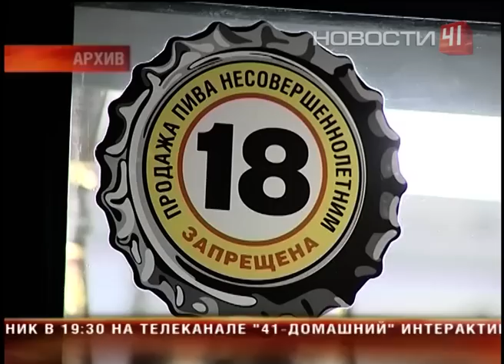Алкоголь с 21 года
Российские депутаты предлагают повысить минимальный возраст для покупки алкоголя

Они считают, что в 18 лет молодежь еще не понимает опасности злоупотребления спиртным

Алкогольный ценз предлагают увеличить с 18 лет до 21 года. По задумке авторов, нововведение оградит молодёжь от раннего пристрастия к спиртному. В пояснительной записке они ссылаются на исследования, показывающие, что 18летний не в состоянии принять осознанное решение в вопросе употребления алкоголя. Это приходит с возрастом - 21 год в самый раз. Отмечу, что противники меры указывают на то, что Гражданский кодекс запрещает ограничивать в правах совершеннолетних граждан.